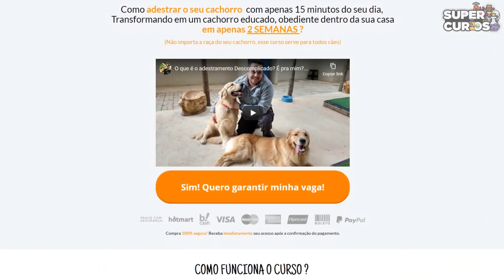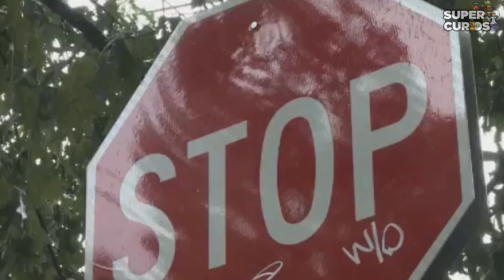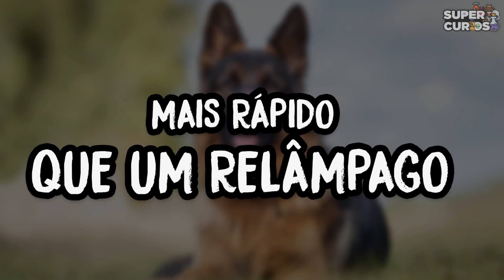Cachorro Em Missão Faz Isso, O que Acontece Depois...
Adestre o seu cachorro em casa 🐶 🏠

Cachorro Em Missão Faz Isso, O que Acontece Depois é Inacreditável. Hoje no Super Curioso:

O papo de que o cachorro é o melhor amigo do homem não é nenhuma novidade. No entanto, alguns cachorros, conseguem ir além, mostrando um lado heroico desconhecido!

Conheça alguns cachorros que salvaram vidas humanas. Inclusive, um cachorro do FBI salvou a vida de muitas pessoas.

Veja Mais:
➡ Casos Misteriosos!

➡ Listas Curiosas!

➡Vídeos Incríveis sobre Animais!